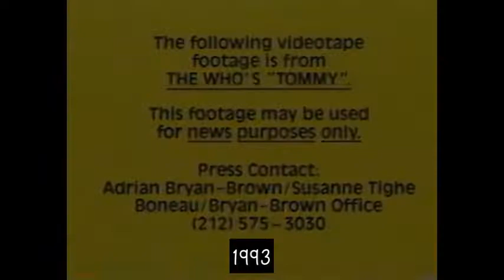The Who’s Tommy 1993 Original Broadway Musical PR Reel & TV Spots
The Who’s Tommy B-Roll & Promo Footage

The original Broadway production, starring Michael Cerveris, opened at the St. James Theatre April 22, 1993.

SYNOPSIS:

“After witnessing his father shoot his rival, the young Tommy Walker is lost in the universe, endlessly and obsessively staring into the mirror. An innate knack for pinball catapults him from reticent adolescent to celebrity savior.”

Myth and spectacle combine in a fresh reinvention of The Who’s exhilarating 1969 rock concept album, Tommy. Including the unforgettable anthems “I’m Free,” “See Me, Feel Me,” “Sensation” and “Pinball Wizard.”

This was filmed in 1993 exclusively for this promotional footage (also known as B-Roll/BROLL/Press or PR footage

LYRICS: PETE TOWNSHEND

BOOK: PETE TOWNSHEND, DES MCANUFF

The original production, directed by Des McAnuff with choreography by Wayne Cilento, played:

     —  27 previews
     —  899 performances
     —  Closed June 17, 1995

The musical would go on to garner:

     — 11 Tony Award nominations
                — “Tommy” won 5/11

*The Who's Tommy* tells the story of deaf and mute boy who becomes a world-famous Pinball Wizard and the leader of a cult of devotees.

TIMETABLE for B-Roll :

•• 0:13 - 1:34 ••
    — “Sensation”

•• 1:36 - 2:44 ••
    — “Acid Queen”

•• 2:45 - 4:40 ••
   — “Pinball Wizard”/End of Act I

•• 4:43 - 5:54 ••
    — “I Believe My Own Eyes”

•• 5:55 - 6:39 ••
   — “Tommy Can You Hear Me?” (🙄)

•• 6:40 - 7:14 ••
   — “Pinball Wizard (Reprise)”

•• 7:15 - 10:03 ••
    — “See Me, Feel Me”/“Listening to You” (FINALE)

•• 10:05 - 10:33 ••
   — “Tommy’s Holiday Camp” (🙄)